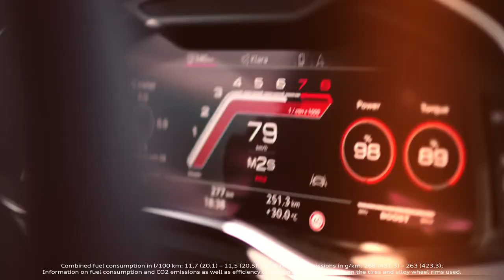The C8 Gen Audi RS6 I Official Vehicle Trailer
This is the latest Generation of the Audi RS6 - The C8. 25 years of RS, 25 years of high-performance station wagons from Audi: It all started with the legendary RS2, now the new Audi RS 6 Audi Sport is ushering in a new chapter in the history of the high-performance Avant.